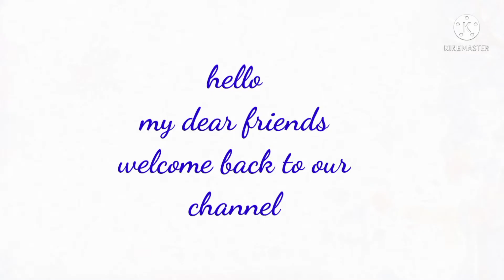happy ozone day 🌼🦩🐅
world 🌍 fact 🧠 daily 🧐